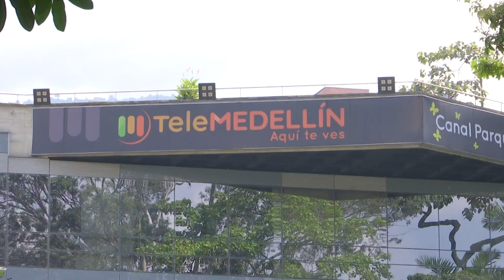Telemedellín 25 años, esta fue nuestra primer emisión - Telemedellín